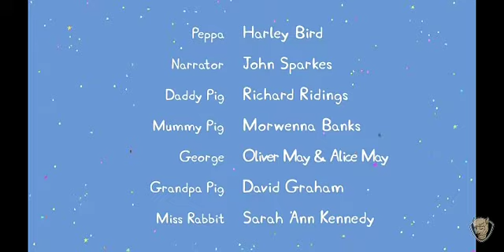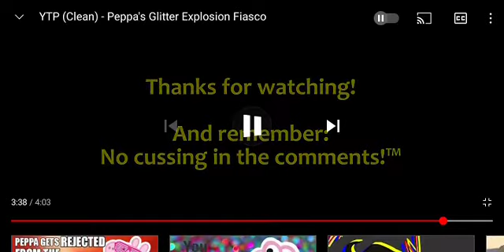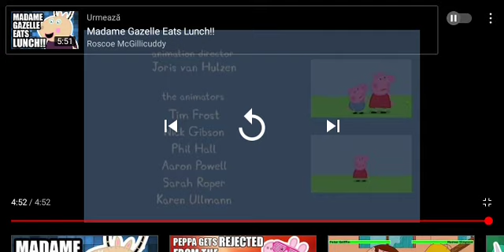Reacționez la 2 YTP-uri cu Peppa Pig de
Din nou vă mulțumesc pentru peste 50 de abonați!

ATENȚIE!

Acest video conține bâlbâit de al meu, voce înceată, earrape, lumină prea strălucitoare, comedie deloc serioasă, texte citite de mine, conținut ciudat ce te face să râzi, explozii și referințe.
VĂ MULȚUMIM!

Nu uitați să vă abonați la canalul meu!

Sper să reușesc cu Anders reacționând la Faze comice de Motănelul și Puiuletele (IEPY AND PUYO)!

La revedere, pisoiașilor și pisicuțelor!